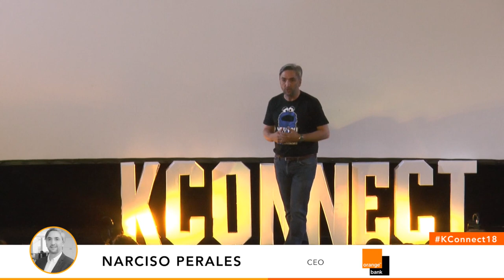Orange Bank - KeepCoding Connect 2018